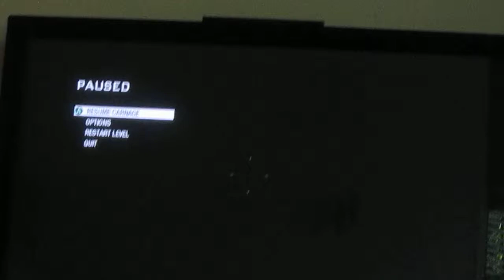round 11 game play kino der toten